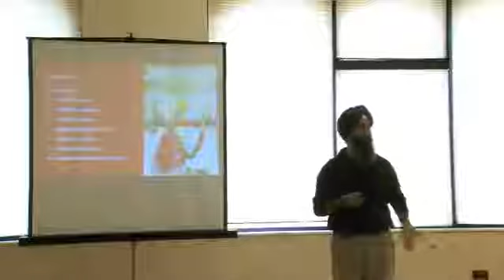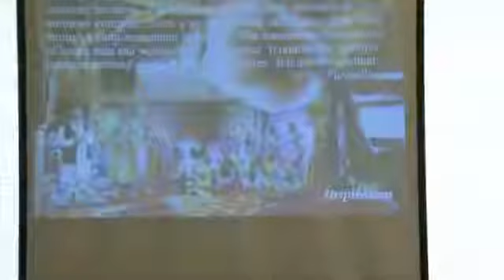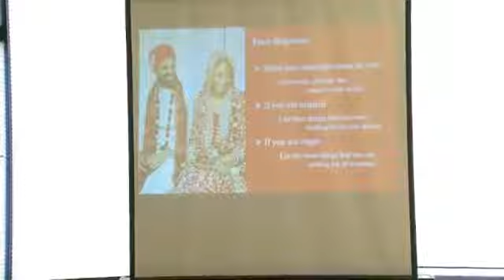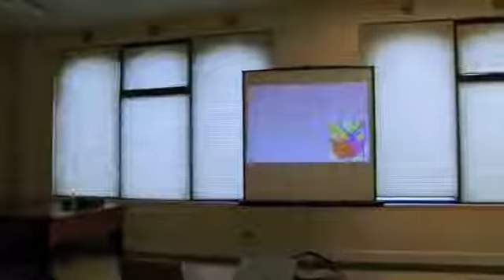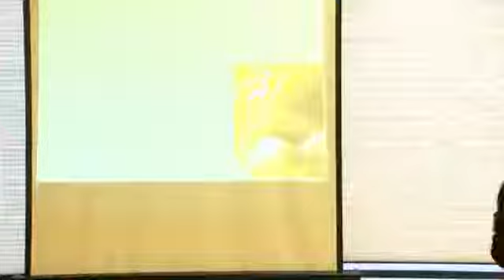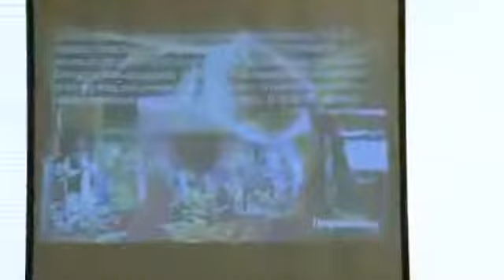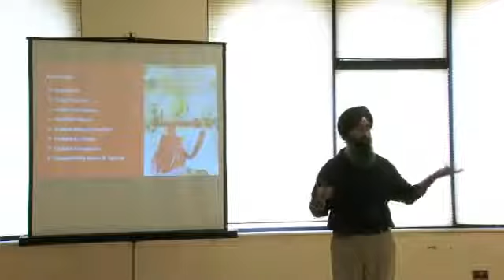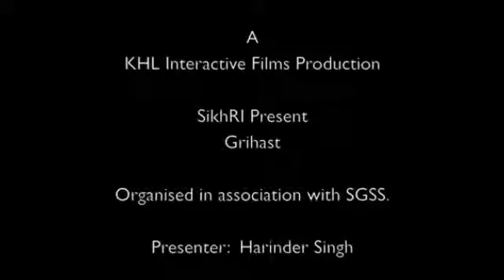Harinder Singh of Sikh Research Institute presents a workshop / Lecture on: Grishast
Harinder Singh of Sikh Research Institute presents a workshop / Lecture on: Grishast -Deciphering the Guru's Recommendations Recorded in London in the Summer of 2011. Recording commissioned